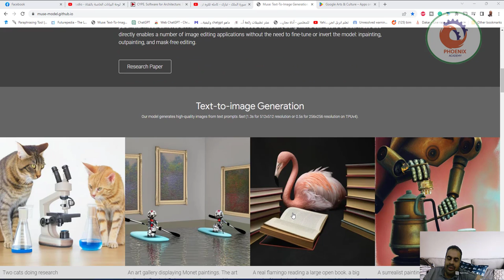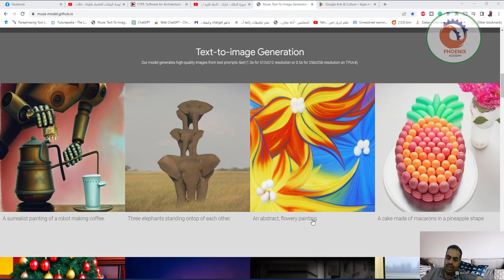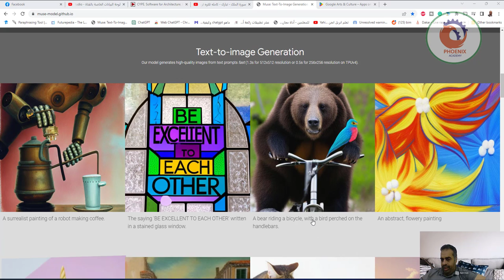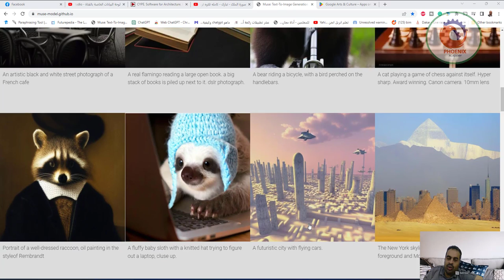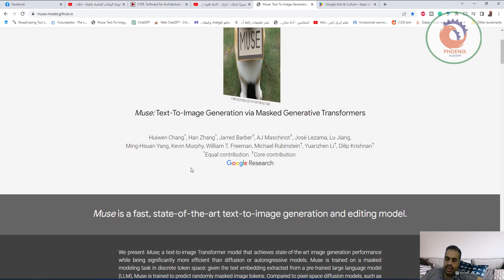Muse Text To Image Generation via Masked Generative Transformers نص الى صورة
❤️ روابط التواصل
✅ انستجرام